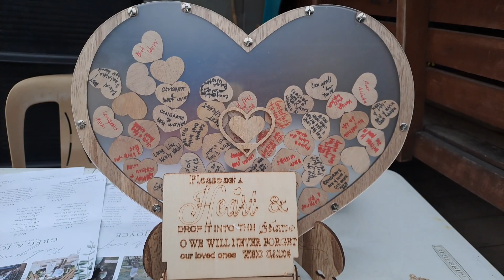Mr.and Mrs. CELONES Wedding CONGRATULATIONS [AR PRIVATE RESORT TAYTAY,RIZAL PHILIPPINES 🇵🇭]